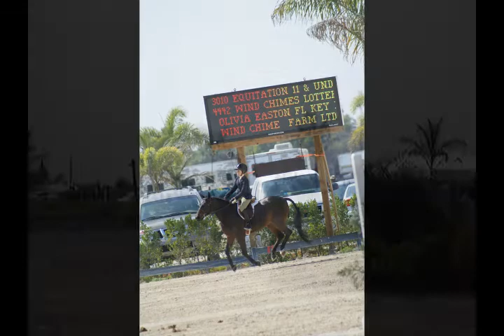Wind Chimes Lottery and Olivia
This is Wind Chimes Lottery and Olivia. Lotto is a medium pony who is perfect in the hunter ring as well as in the equitation.